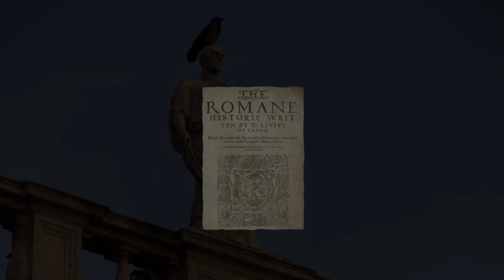Renaissance Italy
Trailer for our 31 minute educational video.The Renaissance began in Italy during the 1400s and lasted until the 1600s. It saw a period of interest in the classical antiquity of Greece and Rome. It was a time of great cultural change and wonderful accomplishments in architecture, literature, art, music, science and exploration.